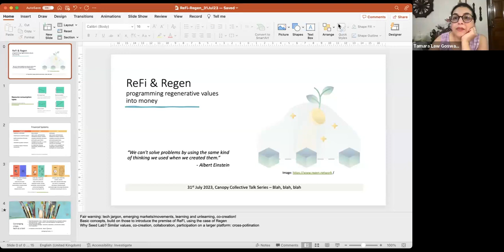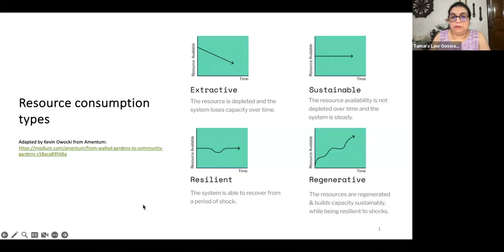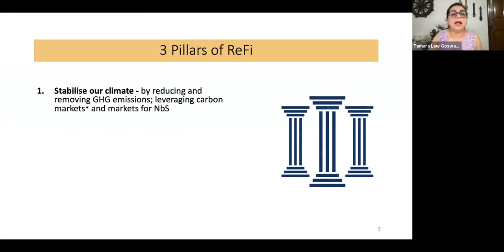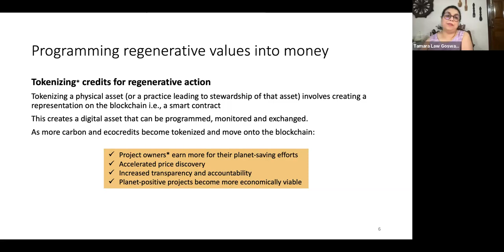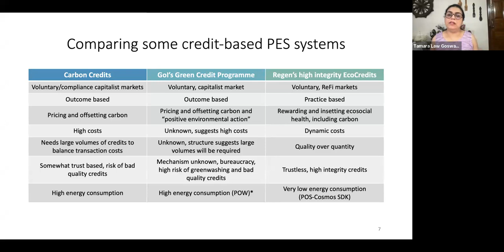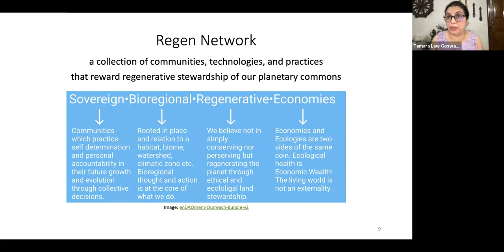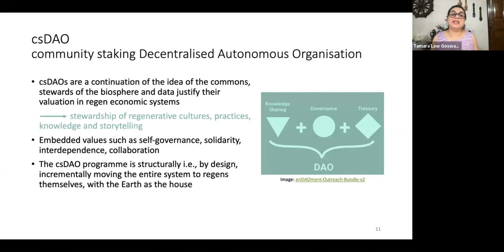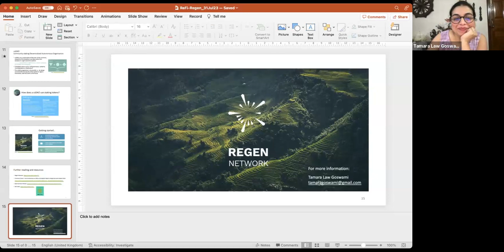ReFi and Regen - programming regenerative values into money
As a species, the human preoccupation with power, control, and money entrenched in patriarchal, discriminatory, and unsustainable systems; compounded by a disregard for the more-than-human world, leaves us, today, bang in the eye of interlinked planetary crises. And no more can we truly separate the web of life from the web of technology. The economic paradigm of our times forces us to work for money rather than have money work for us. This in turn breeds further complexity and conflict in shared spaces, with shared resources and interdependent relationships (biotic and abiotic). This talk introduces the premise of the current regenerative finance (ReFi) movement, via the particular case of Regen Network (Regen), toward stabilizing climate, restoring ecosystems, and instituting social justice.

Tamara is an environmentalist working as an independent researcher and resource person at the intersection of climate, conservation, development, and the environment. She is currently a member of groups working towards various aspects of socio-ecological regeneration both in India and abroad. She continues to mentor students and professionals of interrelated streams and writes and narrates scripts for conservation and social documentaries. She was a consultant to the UNFCCC’s Clean Development Mechanism (CDM) project that sold the world’s first-ever voluntary Gold Standard carbon credits, which continuously inspired her journey of learning in nature-based solutions.

31 July 2023